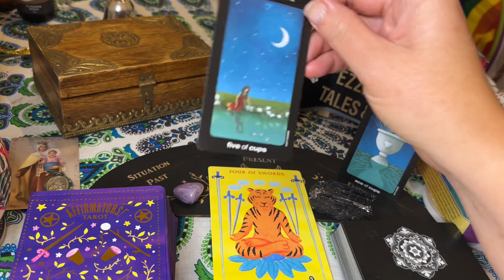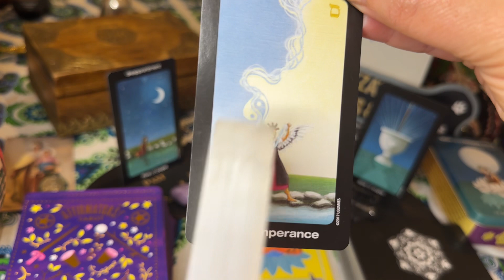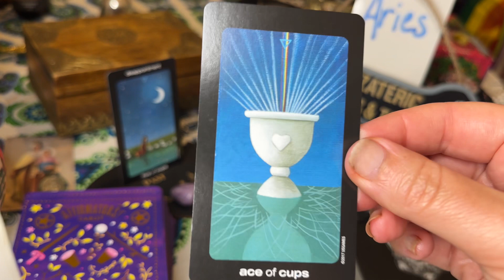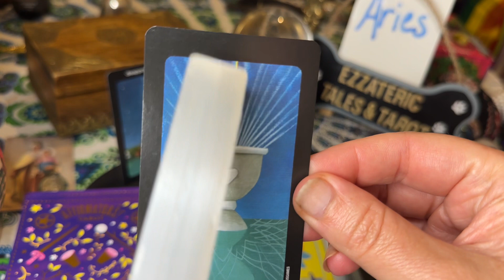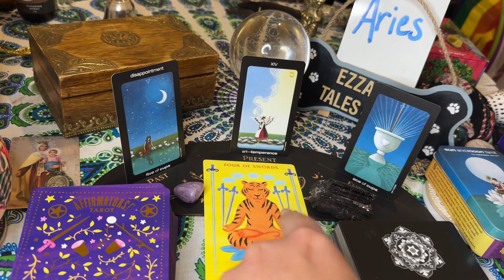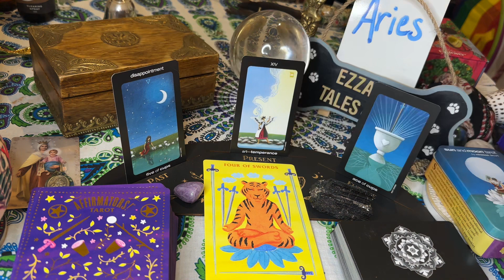Aries ♈️ Disappointment 😔tarot Quickie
January 2024 mid-month quickie Psychic & Tarot Reading
Private Readings will open soon. I will announce details. Please enjoy these readings. Thank you for supporting my channel.

Tarot Decks:

Sun And Moon Tarot In A Tin
By: Vanessa Decort

First Published: 19th January 2017
Publisher: Us Games Systems Inc.

Affirmators Tarot Deck